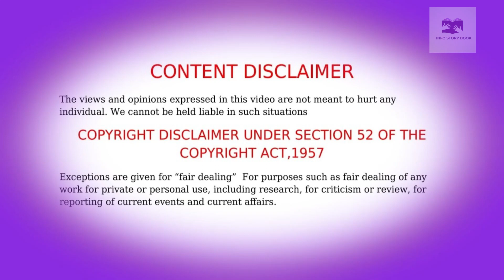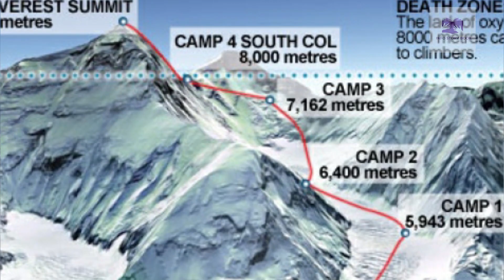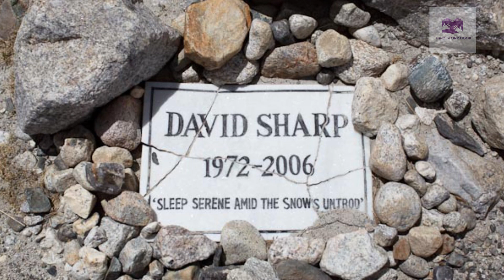ഓരോ ചുവടിലും മരണം പതിയിരിക്കുന്ന എവറസ്റ്റ് എന്ന സാഹസികരുടെ ശ്മശാനം/Everest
ഓരോ, ചുവടിലും മരണം പതിഞ്ഞിരിക്കുന്ന സാഹസികരുടെ ശ്മശാനമാണ് എവറസ്റ്റ്. ഇരുന്നൂറോളം സാഹസികരുടെ മൃതശരീരങ്ങൾ ഒരു കേടും കൂടാതെ ഇന്നും അവശേഷിപ്പിക്കുന്ന.. ഭൂമിയിലെ അപൂർവപ്രദേശം... മരണങ്ങൾ മാടിവിളിക്കുമ്പോഴും സാഹസികരെ നിർത്താതെ മാടി വിളിക്കുന്ന എവറസ്റ്റ് എന്ന കൊടുമുടിയെ പറ്റിയാണ് ഈ വീഡിയോ

Mount Everest  is Earth's highest mountain above sea level, located in the Mahalangur Himal sub-range of the Himalayas. The China–Nepal border runs across its summit point. Its elevation (snow height) of 8,848.86 m  was most recently established in 2020 by the Chinese and Nepali authorities.

Mount Everest attracts many climbers, including highly experienced mountaineers. There are two main climbing routes, one approaching the summit from the southeast in Nepal (known as the "standard route") and the other from the north in Tibet. While not posing substantial technical climbing challenges on the standard route, Everest presents dangers such as altitude sickness, weather, and wind, as well as hazards from avalanches and the Khumbu Icefall. As of November 2022, 310 people have died on Everest. Over 200 bodies remain on the mountain and have not been removed due to the dangerous conditions.

The first recorded efforts to reach Everest's summit were made by British mountaineers. As Nepal did not allow foreigners to enter the country at the time, the British made several attempts on the north ridge route from the Tibetan side. After the first reconnaissance expedition by the British in 1921 reached 7,000 m (22,970 ft) on the North Col, the 1922 expedition pushed the north ridge route up to 8,320 m (27,300 ft), marking the first time a human had climbed above 8,000 m (26,247 ft). The 1924 expedition resulted in one of the greatest mysteries on Everest to this day: George Mallory and Andrew Irvine made a final summit attempt on 8 June but never returned, sparking debate as to whether they were the first to reach the top. Tenzing Norgay and Edmund Hillary made the first documented ascent of Everest in 1953, using the southeast ridge route. Norgay had reached 8,595 m (28,199 ft) the previous year as a member of the 1952 Swiss expedition. The Chinese mountaineering team of Wang Fuzhou, Gonpo, and Qu Yinhua made the first reported ascent of the peak from the north ridge on 25 May 1960.